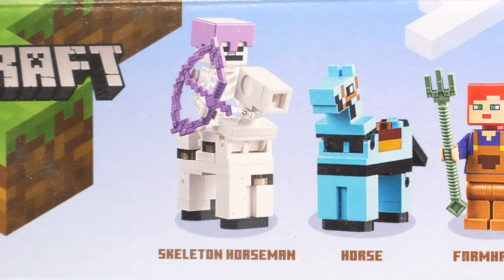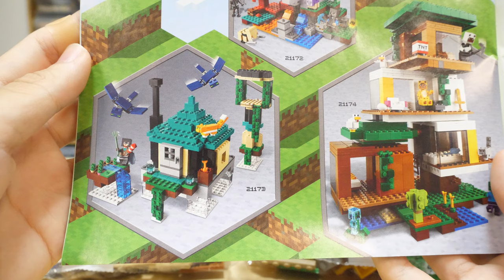【馬の完成度が凄い！！】レゴマインクラフト 馬小屋 21171 Lego Minecraft Tha Horses Stable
昨日の梅小路展示会2021素晴らしかったです！
また来年！と言いたいところですが来年は徳島に帰ってますｗｗｗ